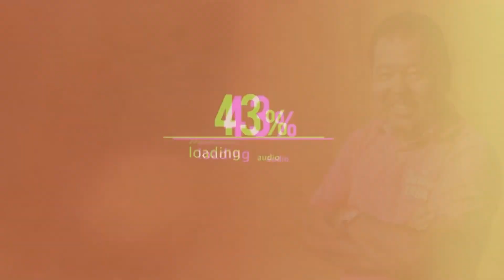【第732回】元女性自衛官へのセクハラ問題！防衛省が謝罪！